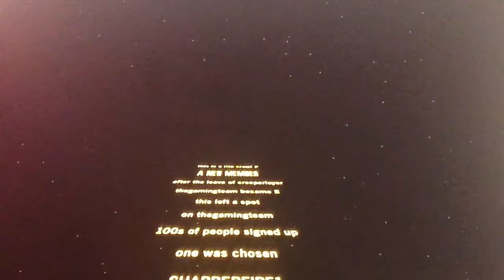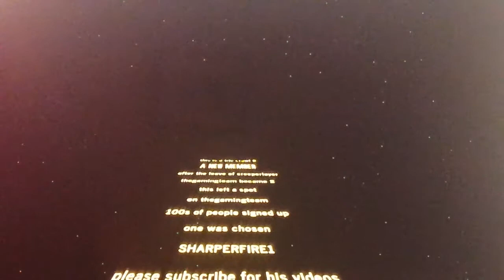a new member